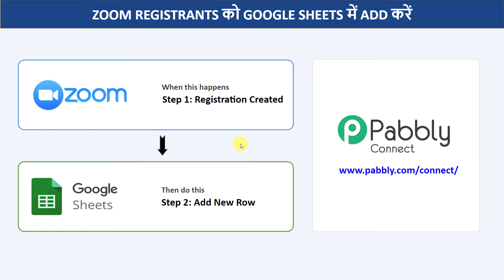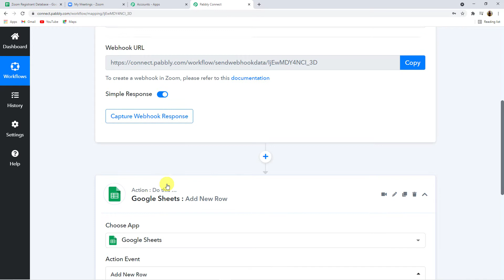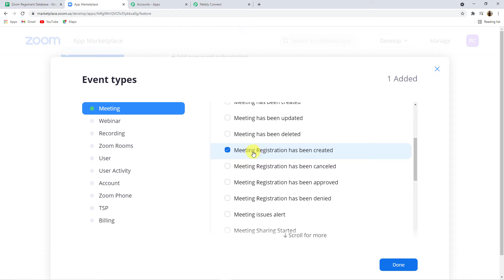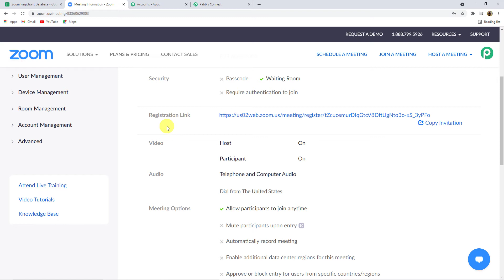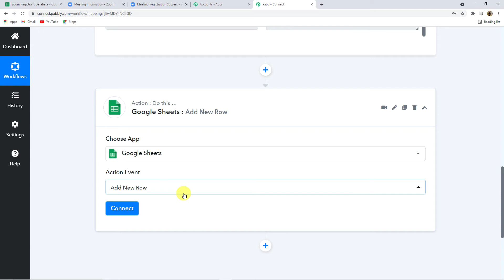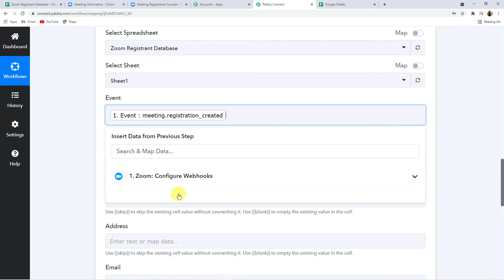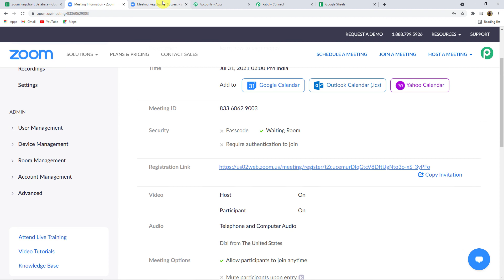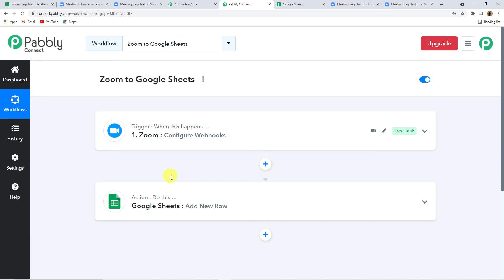Zoom Google Sheets Integration - Zoom Registrants को Google Sheets में Add करें (हिन्दी)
✅ In this video, we will learn Zoom Google Sheets integration, where you can learn Zoom Google Sheets (in Hindi) with the help of Pabbly Connect.
Zoom Registrants को Google Sheets में Add करें  Pabbly Connect ki madad se!